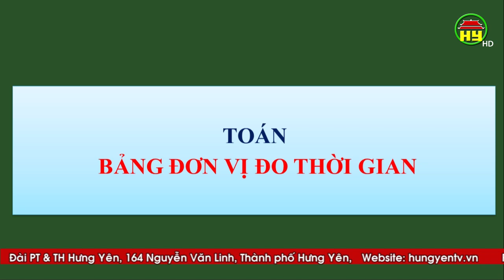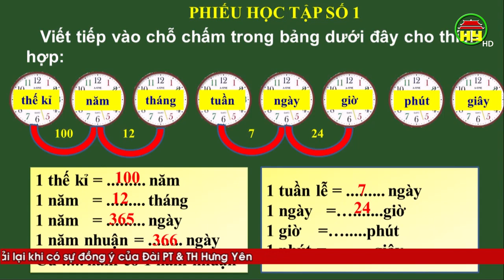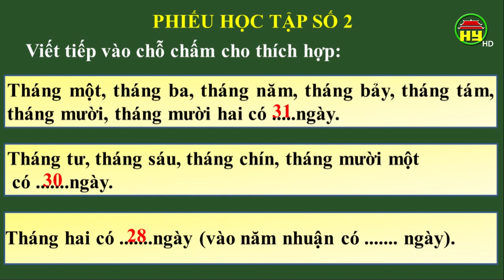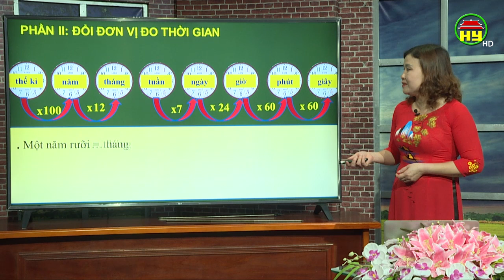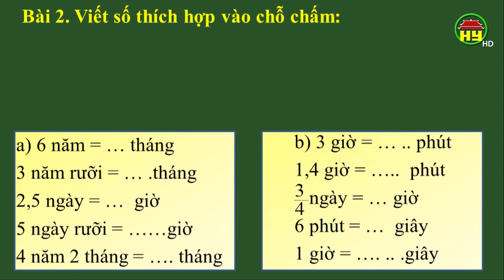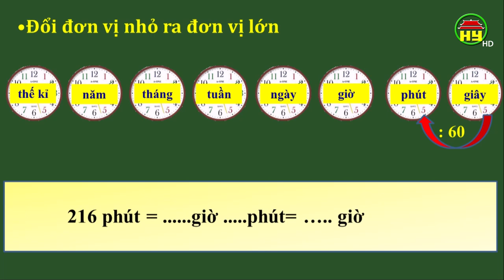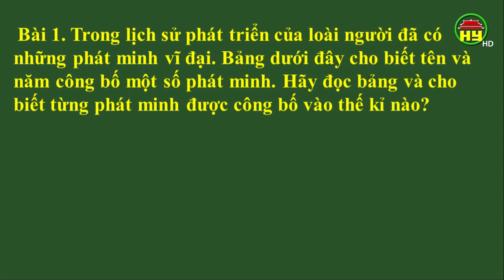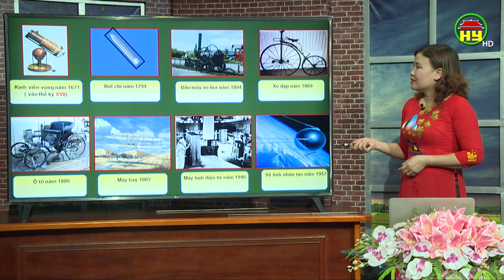Dạy học truyền hình: Môn Toán lớp 5, bài 12